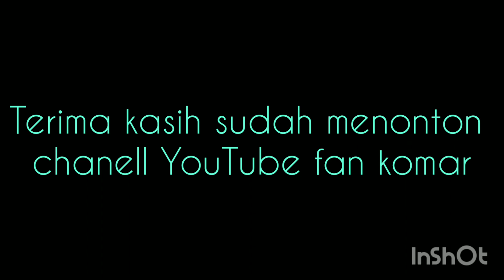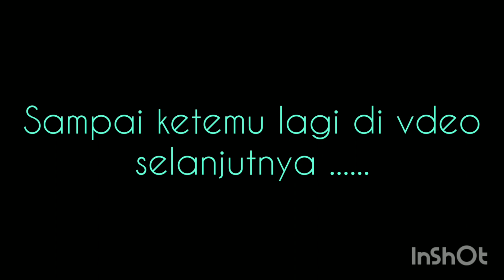TARI JANGER ANAK INDONESIA